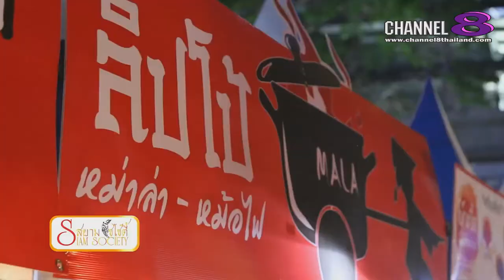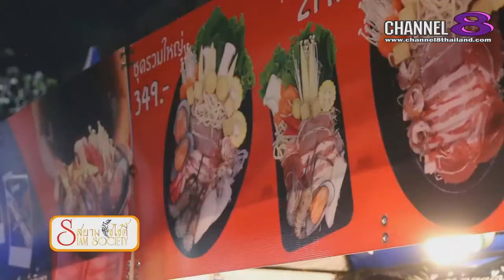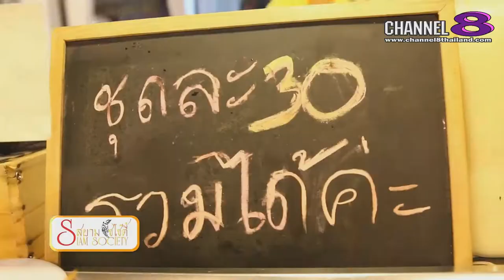Channel8Thailand : สยามโซไซตี้ 25-5-61